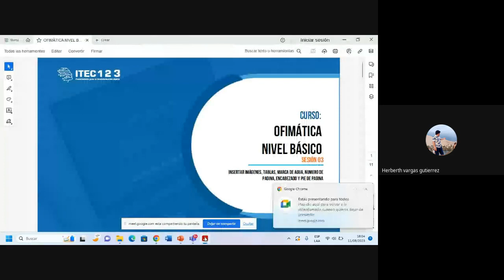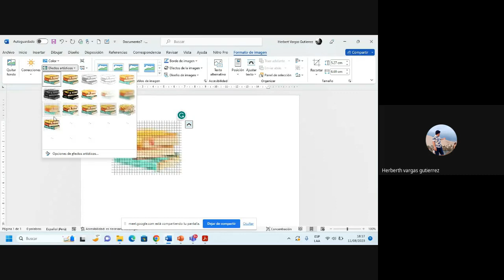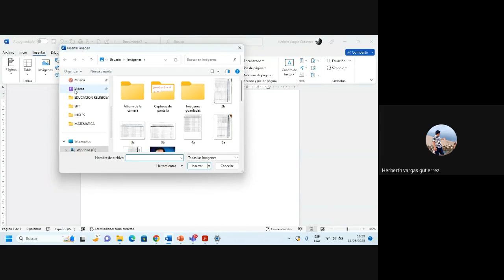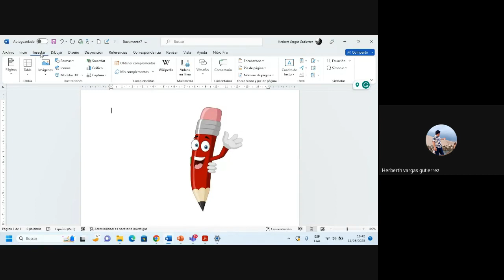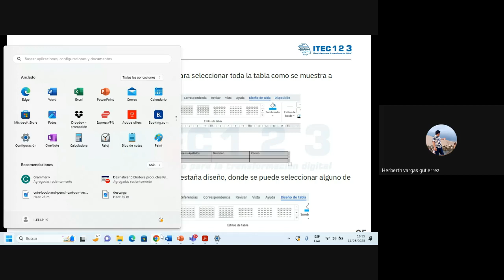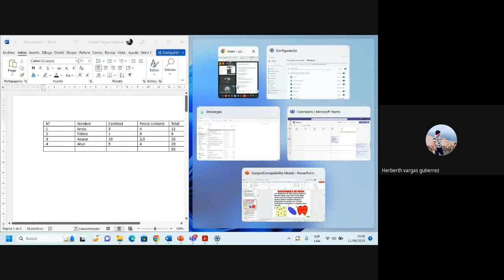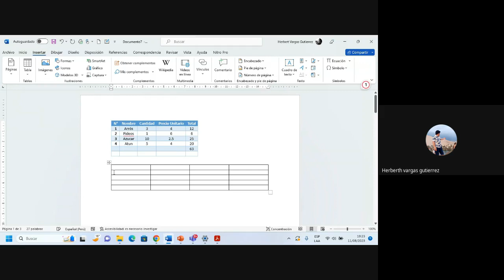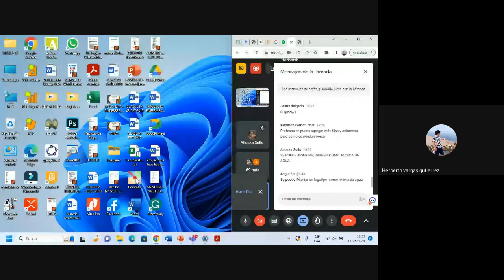CLASE 03: OFIMÁTICA NIVEL BÁSICO